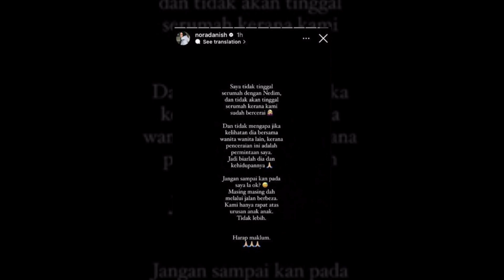Nampak bekas suami bersama wanita lain, Nora Danish tak campur urusan peribadi.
Sumber : Mstar